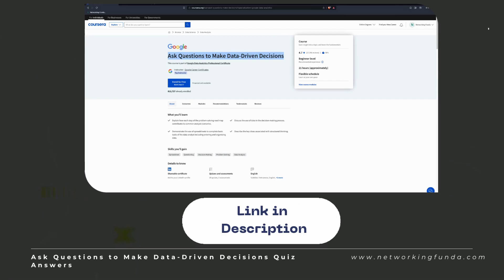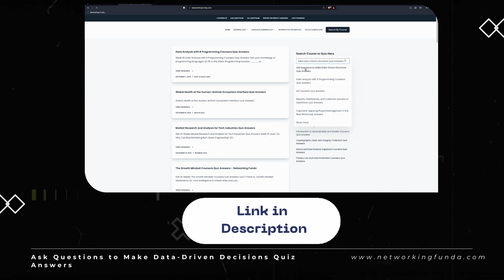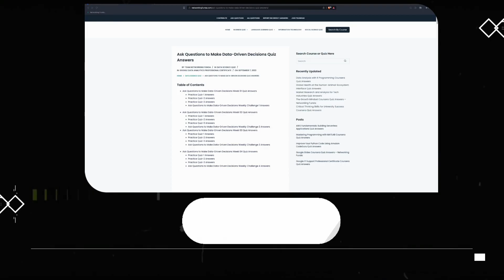Ask Questions to Make Data-Driven Decisions Quiz Answers | Google Data Analytics Certificate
Get Ask Questions to Make Data-Driven Decisions Quiz Answers, this course is a part of the Google Data Analytics Professional Certificate